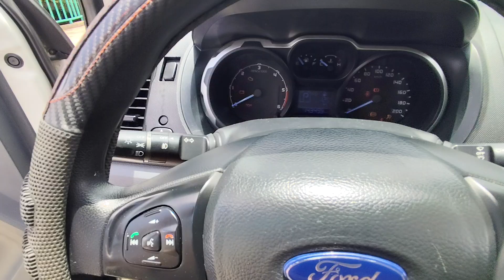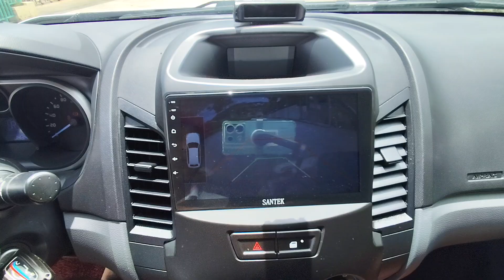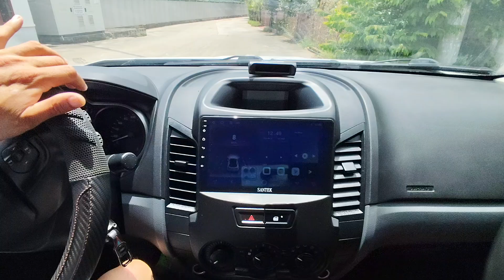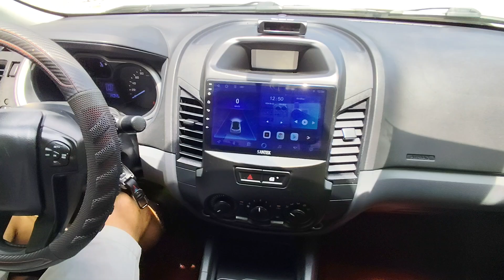BÁN TẢI FORD RANGER XLS 2015 ( SỐ TỰ ĐỘNG 2.2 - 1 CẦU ) ĐẸP GIÁ CHỈ 389 TRIỆU